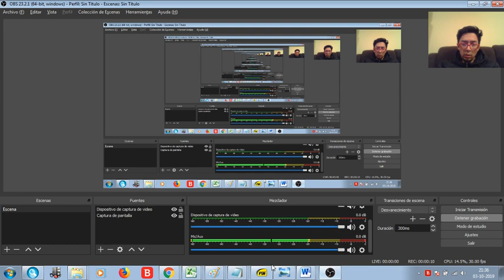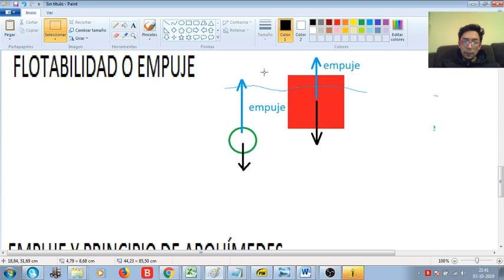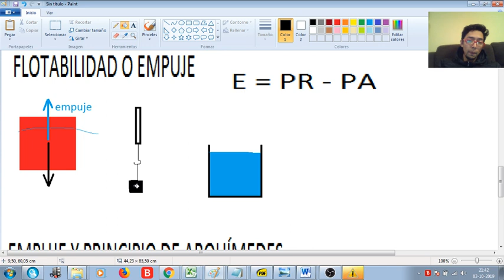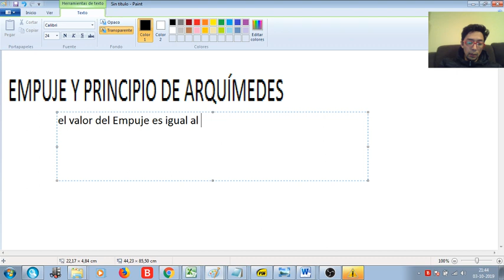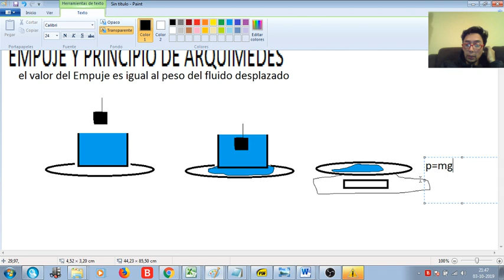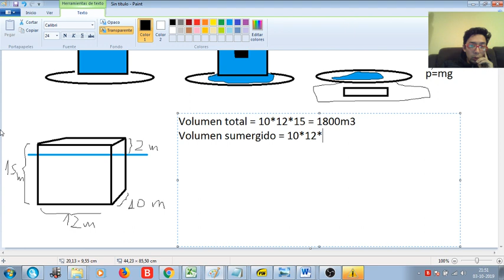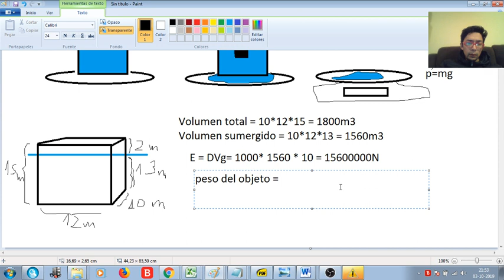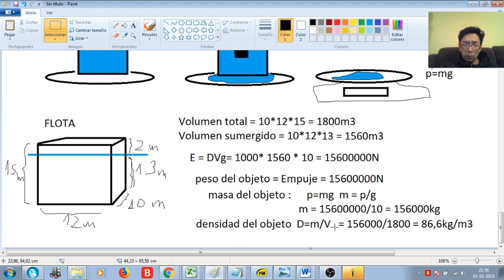XileClass - Empuje y Principio de Arquímedes - Repaso Parte 4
Empuje y principio de Arquímedes
hay una error en el uuuultimo ejercicio y en el siguiente vidio se corrige   uwu